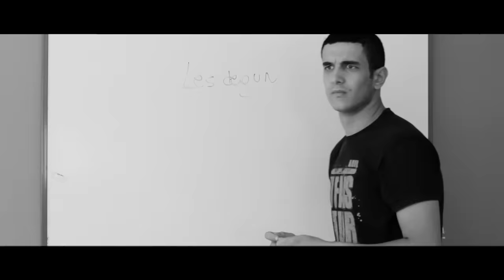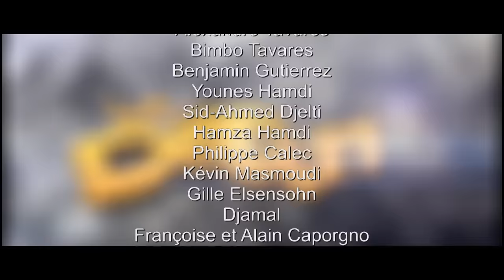Les Déguns - Saison 1 Episode 1 - [HD]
Les Déguns - Saison 1 Episode 1

Ecrit et réalisé par Nordine Salhi & Karim Jebli